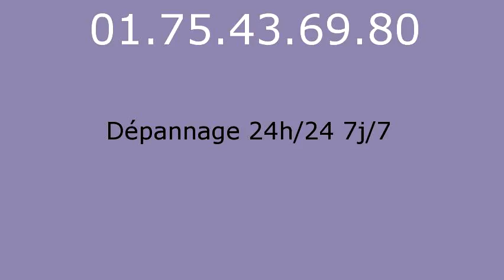Serrurier Montevrain - 01.75.43.69.80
Serrurier Montevrain. Serrurerie Montevrain. Depannage serrurier Montevrain.